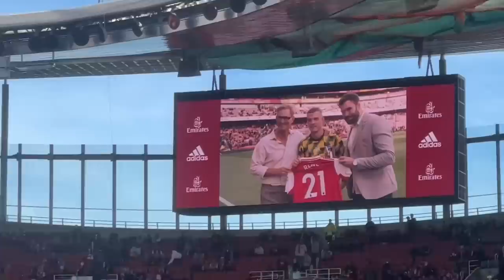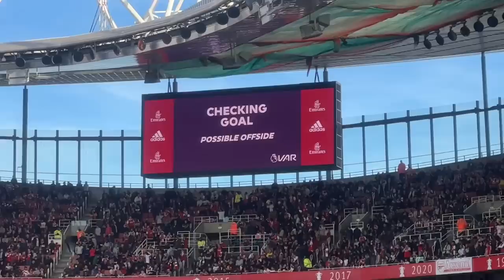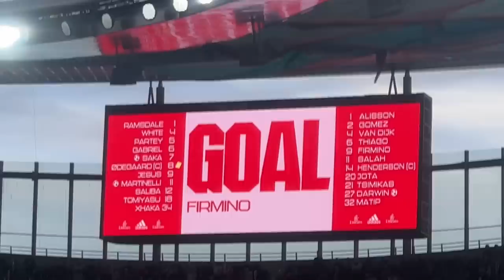ARSENAL 3-2 LIVERPOOL| SAKA, MARTINELLI, DARWIN NUNEZ, FIRMINO